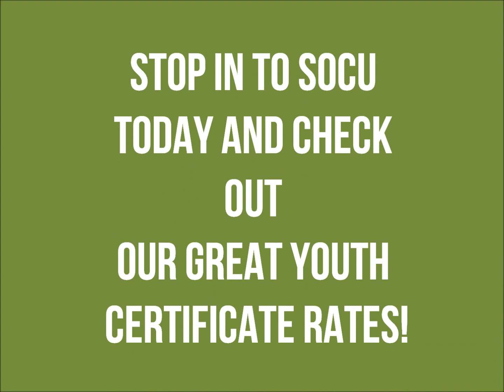Jingle Bells Kid's Version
SOCU had employees, friends and relatives video tape their children singing Jingle Bells.  Yeah, it is pretty awesome!